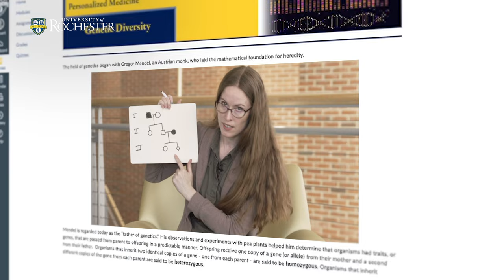Rochester | Medicine Themed Trailer | Pre-College Online Program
The University of Rochester’s online courses around the topic of healthcare are all designed to give high school students a solid grounding in a variety of topics. Courses include:
 - U.S. Healthcare: Politics, Problems, and Possibilities
 - Personalized Medicine: Customizing Care Through Genetics
 - Orthopedic Medicine: Treatments & Surgery
 - Biomedical Engineering: Solving the Body’s Problems Through Technology

Each course is designed specifically for motivated high school students who are looking to turn a passion into a future career.

These dynamic high school enrichment programs reveal that we are living in a revolutionary time when it comes to the field of medicine. This includes advances in genome therapies, and how innovators are using biomedical engineering to solve previously unsolvable disabilities. You’ll even delve into the way politics influences medicine and study the insurance side, hearing from professionals in Medicare, Medicaid, and The Affordable Care Act.

University of Rochester is one of the nation’s leading research institutions. Pre-college online courses are taught by our renowned faculty in addition to guest lecturers from the various fields of study. And the flexible online format allows you to study anywhere, anytime your schedule allows. Plus, you’ll have access to mentors who will answer your questions and guide your learning experience.

Do you dream about jobs that make a difference?

Are you passionate about the wonders of biomedical engineering? Want to study the impact of genetics on cancer diagnostics and therapies? Or, do you want to know how to become a medical researcher or an orthopedic surgeon? Pick a course, and start your future now.